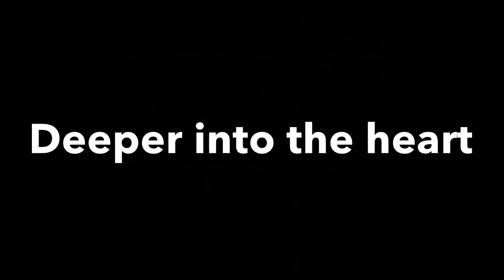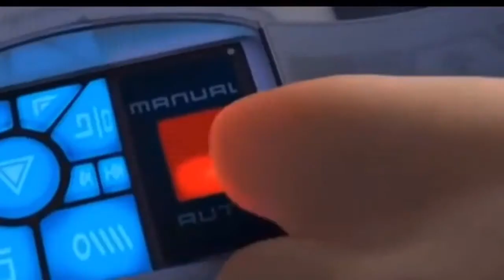Defeats of Awesome Channel villains (anniversary special)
It’s been 4 1/2 years since I been on the most beloved website YouTube just want to say that I’m enjoying making videos here and there and I just want to say thank you for all the support have an awesome day and take care

Villains:

Robo Dinosaur from funny things did about Ruby gloom and dinosaurs and stuff
Big Jet and the devil from The Little Einsteins vs Cuphead characters
Twin masters from YTP: Hero 888
Human Twin masters from Hero 888 deleted scene
Eye scream from funny things I did about Dominick Iadanza 2
Berserk giant from the iron giant goes berserk
Primal peashooter from funny things I did about we’re back A dinosaur’s story
Awesome channel from the end of awesome channel?!
Glitch gremlin Rudy from funny things I did about The angry video game nerd and Dominick Iadanza and stuff
The Titanoboa from draw my nightmare
The Tyrannosaurus rex from funny things I did about Lilo and stitch 2
Primal peashooter and auto pilot from funny things I did about Wall-E
Glitch gremlin Rudy, Tiki Tong, and the mind flayer from funny things I did about stranger things
Glitch gremlin Rudy from YouTube poop: Thomas becomes Glitch gremlin Rudy
The penguin, Steve the penguin, and spider from the purge
Carnotaur Will from funny things I did about stranger things 2
Glitch gremlin Rudy, The queen of the sea turtles, Carnotaur Will, Lord Fredrik, and the mind flayer from funny things I did about stranger things 3
Nightmare from the crazy Halloween special
Jack O’ Rex from the happy haunting special
Monstro from the funny things I did about Pinocchio
The demogorgon, and the tree of terror from funny things I did about Pooh’s heffalump Halloween movie
Ryan from funny things that about Billy Bob Tanley
Mr. Freeze from Robot hyena | Batman and DC comics
Lawrence, The mind flayer, and awesome channel from memories: the lost episode
Gaston from no one makes a funny things series like Gaston 2
The Spookable king from funny things I did about Pooh’s heffalump Halloween movie (deleted scene)
The monster house from the monster house video game
The great white shark, Ursula, and the Kargen from funny things I did about the little mermaid
Kaos from Robot hyena | Christmas specials and holiday fun
Professor pterodactyl from funny things I did about Dominick Iadanza 3 1/3
SpongeBob SquarePants from YTP: Lola and Lana’s birthday blowout

Note 2: Due to the new copyright law the songs and the media that I used in this video are not mine the use of it is for entertainment
Note 3: this video is not for kids